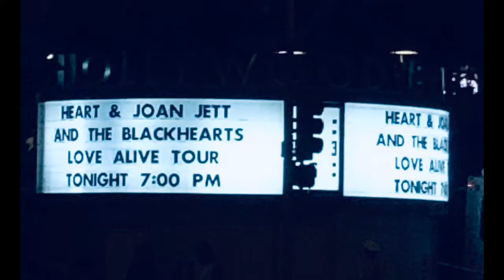HEART *Medley* Los Angeles, CA 09/09/2019 HD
This is a rough in chronological order edited "medley" impression clip for you of the legendary Wilson Sisters Rock Band HEART during their "Love Alive Tour" @ the Hollywood Bowl in Los Angeles, CA on September 9th 2019, accompanied by amazing Joan Jett & The Blackhearts. Check out their *Medley* in a separate uploaded link... if interested... ;) THANK you xxx

Now, enjoy & sing along as LOUD as you can. ;) And always remember to KEEP YOUR LOVE ALIVE!!! LOVE